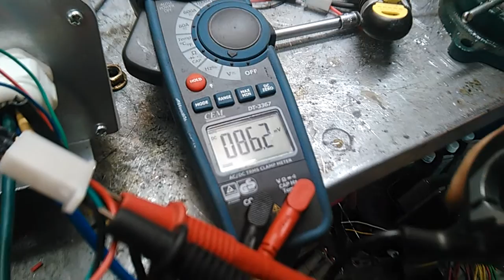Ningbo Greenlive Device Co.,Ltd